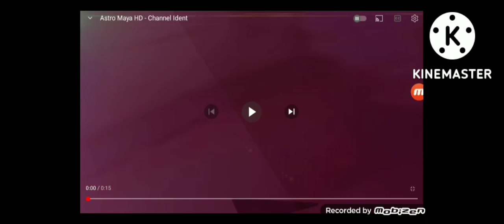astro maya hd Ceria-i-Star Intro